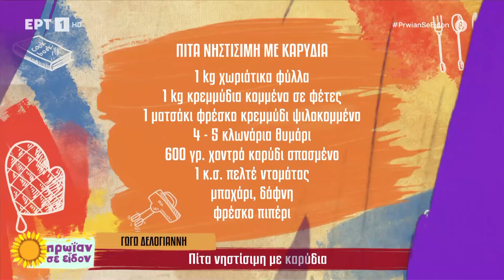Πίτα νηστίσιμη με καρύδια | Γωγώ Δελογιάννη | ΕΡΤ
Η Γωγώ Δελογιάννη μάς φτιάχνει πίτα νηστίσιμη με καρύδια

Υλικά συνταγής

1 kg χωριάτικα φύλλα
1 kg κρεμμύδια κομμένα σε φέτες
1 ματσάκι φρέσκο κρεμμύδι ψιλοκομμένο
4 - 5 κλωνάρια θυμάρι
600 γρ. χοντρό καρύδι σπασμένο
1 κ.σ. πελτέ ντομάτας
μπαχάρι, δάφνη
φρέσκο πιπέρι